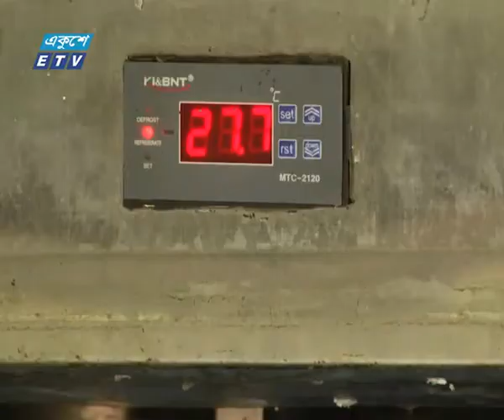Rangpur Medical News Ekushey Television Ltd 09 07 2017